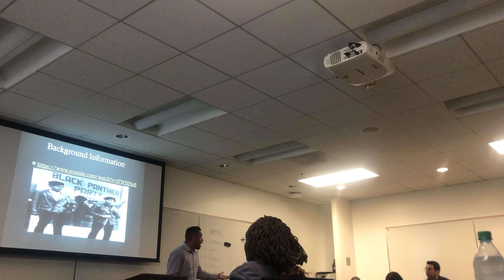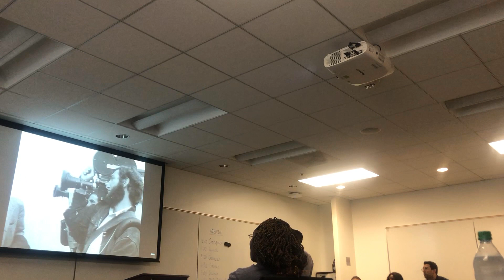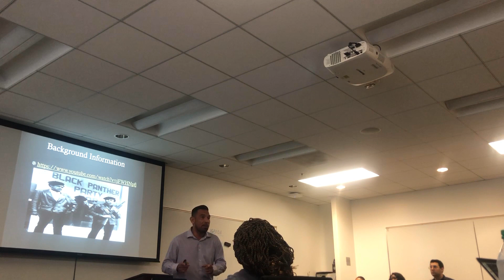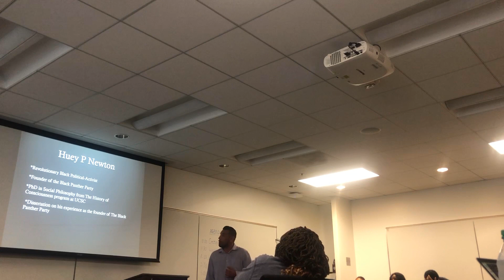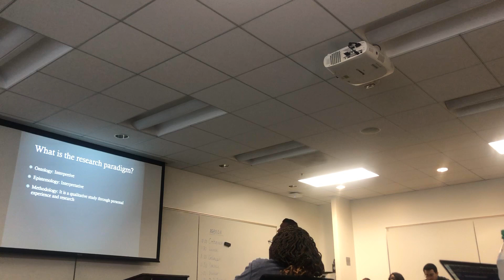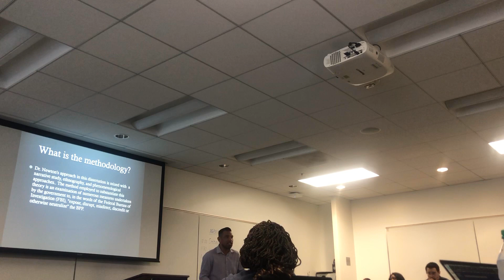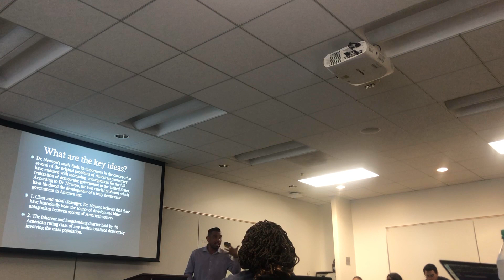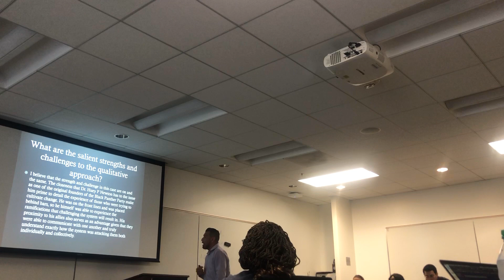Huey Newton's Dissertation review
A review of the Black Panther party.

Recapping Dr. Huey P. Newton’s dissertation on the founding and fall of the Black Panther Party